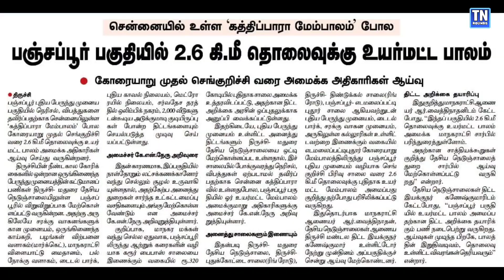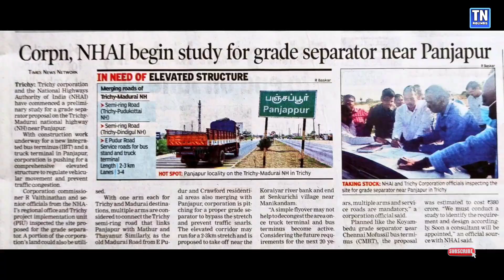New Flyover in Trichy Panjappur IBT | 2.6 Km long Koraiyar to Sengurichi | Madurai Chennai Highway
New Flyover in Trichy Panjappur | 2.6 Km long Koraiyar to Sengurichi | Madurai Chennai highway | IBT